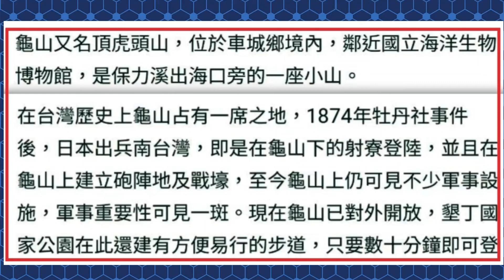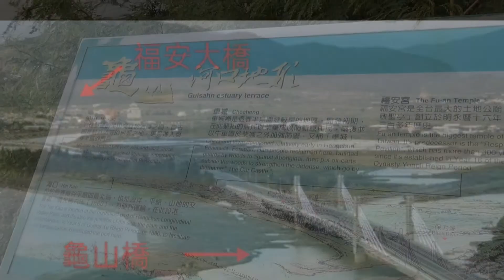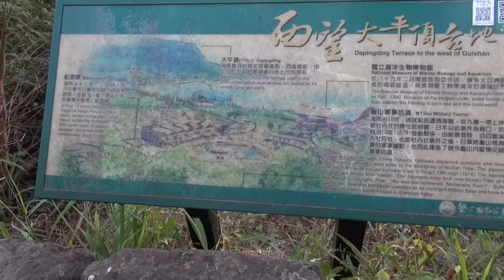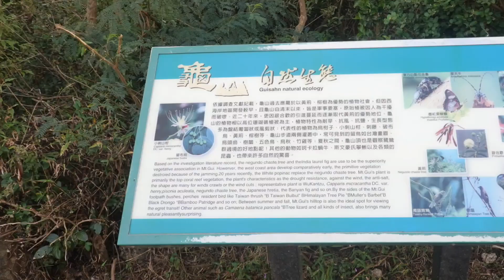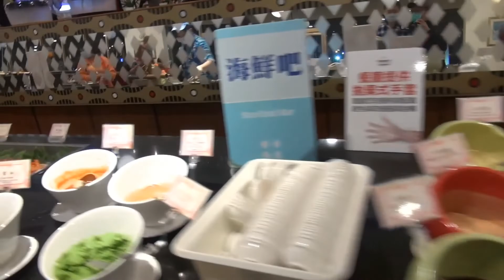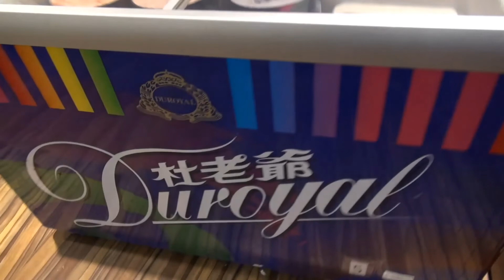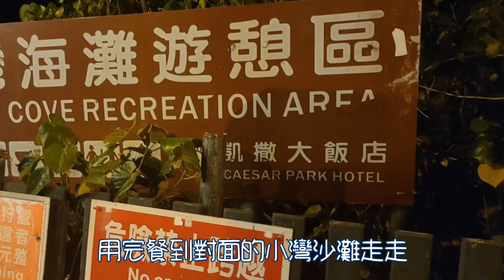2022 0109 墾丁三日遊D1龜山步道入住福華酒店